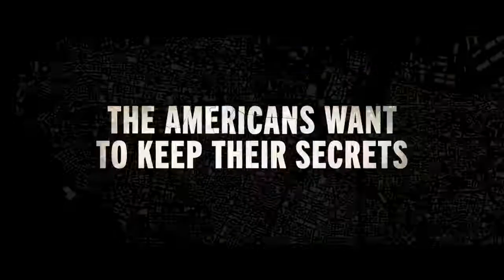Beirut Official Trailer #1 (2018) Jon Hamm, Rosamund Pike, Dean Norris Action Movie HD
Starring: Jon Hamm, Rosamund Pike, Dean Norris, shea whigham, Mark Pellegrino, Larry Pine, Leïla Bekhti, Douglas Hodge, alon aboutboul, Kate Fleetwood, Jonny Coyne

Mason Skiles (Jon Hamm), one of the best diplomats in the United States, left Lebanon in the 1970s after an accident and ten years later returned to the scene to answer a call from the CIA asking him to return to Beirut to carry out a mission that only he is able. While Skiles does not know who is on his side, a CIA agent infiltrated at the US embassy is given the job of protecting the diplomat.

Mason Skiles (Jon Hamm), um dos melhores diplomatas dos EUA, deixa o Líbano na década de 1970 após um acidente e dez anos depois retorno ao local para responder um chamado da CIA, que pede seu retorno à Beirut para realizar uma missão que só ele é capaz. Enquanto Skiles não sabe quem está do seu lado, um agente da CIA infiltrado na embaixada norte-americana recebe a função de proteger o diplomata.